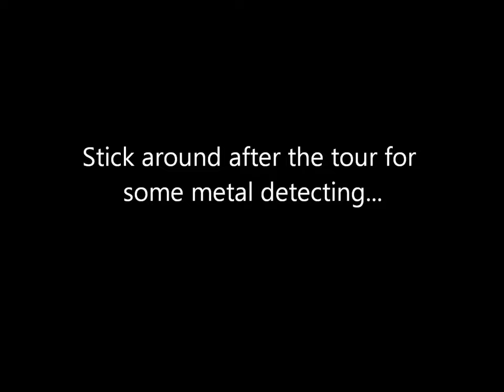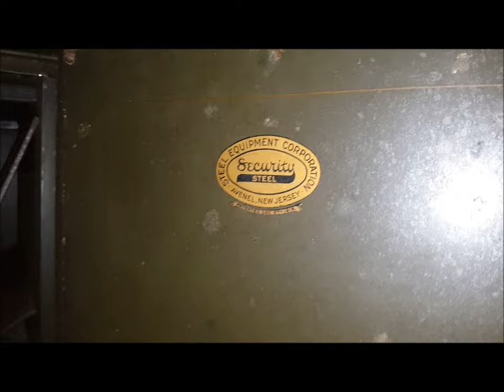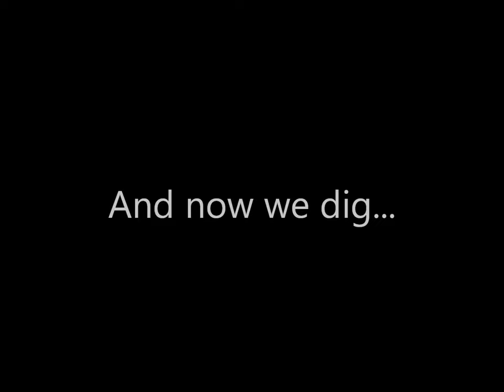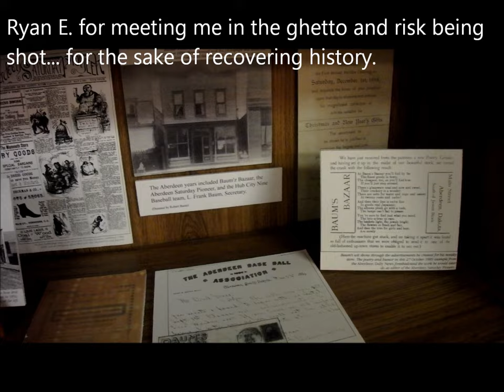Follow the Yellow Brick Road - The Wizard of Oz - Metal Detecting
I recently visited the birthplace of L. Frank Baum--writer of The Wizard of Oz. While I was in town, I acquired permission to search the Neal-Baum House in Syracuse, NY. This is where L. Frank Baum met his wife and muse, Maud Gage. After touring the house, a friend and I had an opportunity to search the yard--with the assumption that anything discovered would be donated to The All Things Oz Museum in Chittenango, NY. This hunt was sweltering hot, a wee bit nerve-racking... and I'm pretty sure I almost got shot... again.